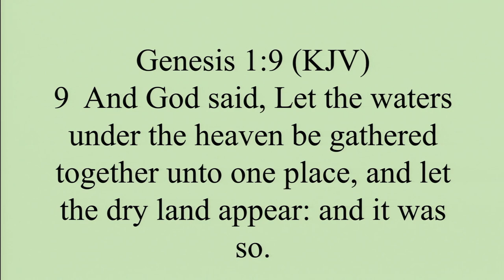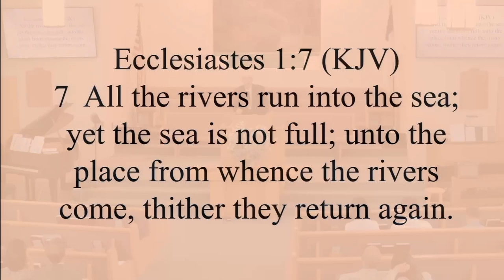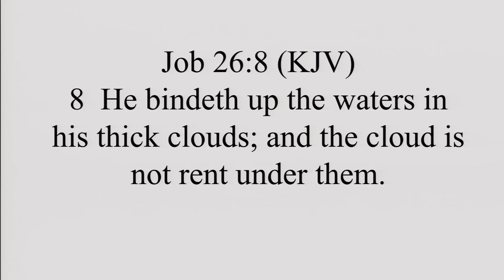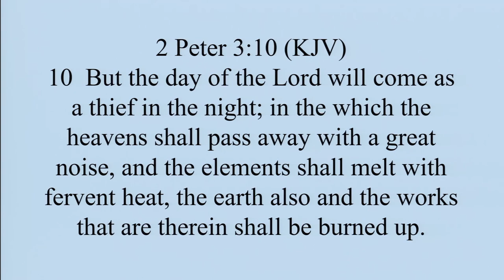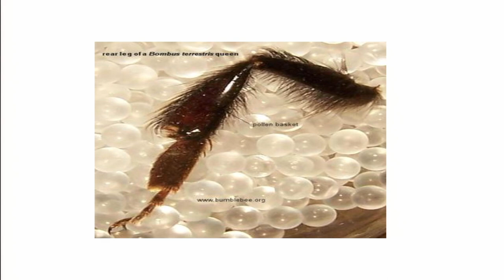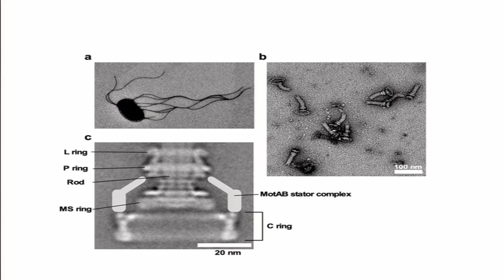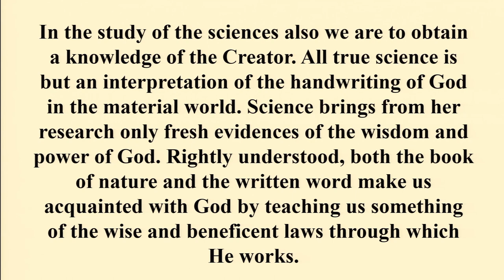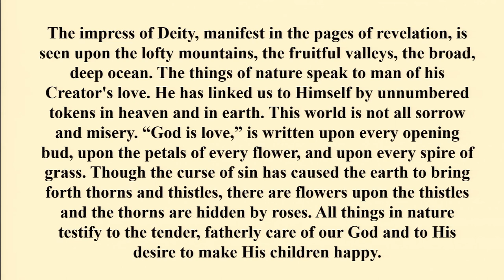"Creation" - Elder David Herzig